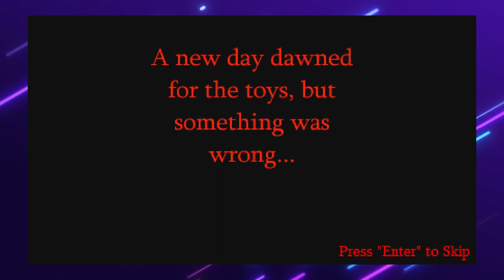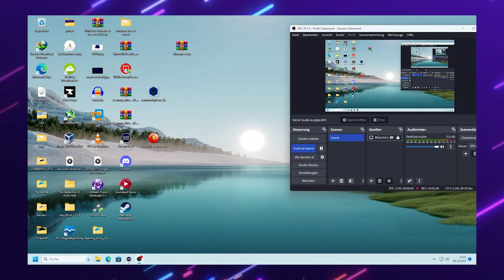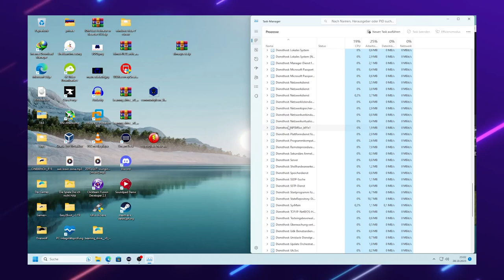TOY STORY.EXE New AngelGamer22 Games Edition